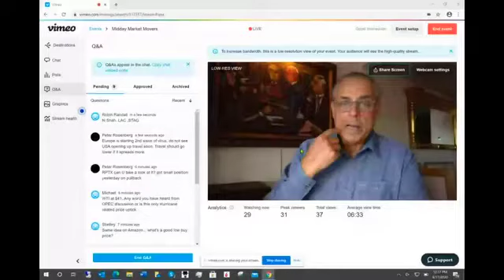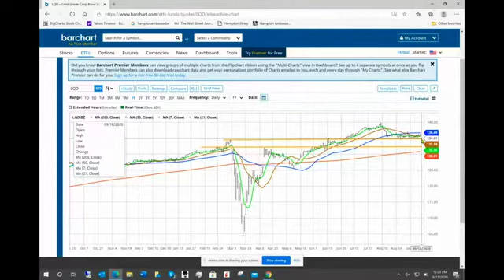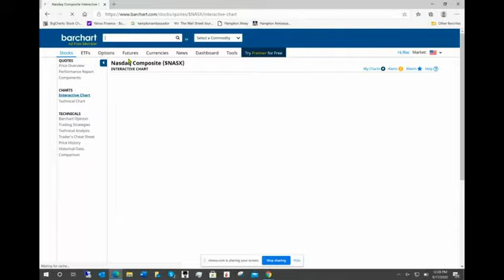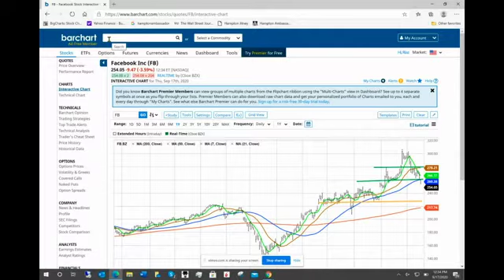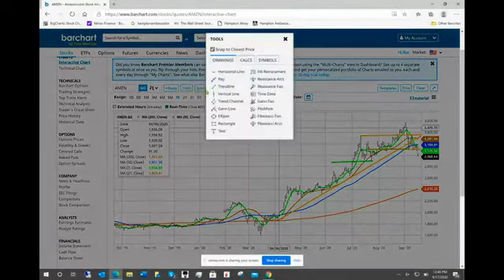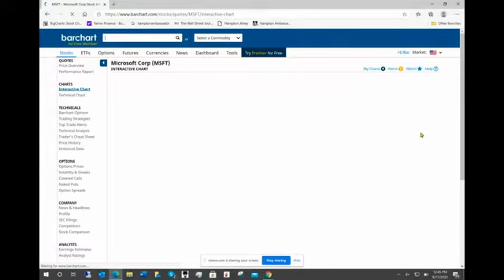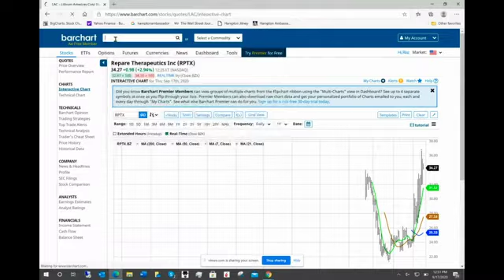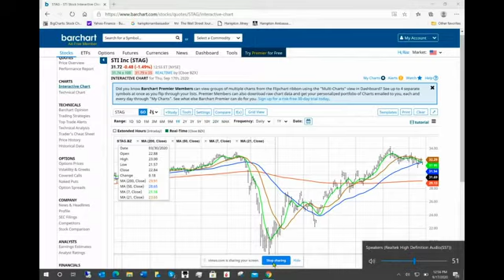Investing News, Sept. 17: Shah Gilani Covers Top Headlines Driving Stocks and How to Play Them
For real-time stock picks and tips from Shah Gilani, join us LIVE every Tues, Thurs. and Fri. at 11:45 AM EST

Amid a bumpy day for stocks Thursday, Sept 17, Shah joined us live, breaking down the market bottom, the midday recovery, and where he sees stocks headed by the closing bell.

 He's also covering the Fed's ongoing manipulation of interest rates, a massive tech sell-off from several days prior, and what it all means for you and your money...